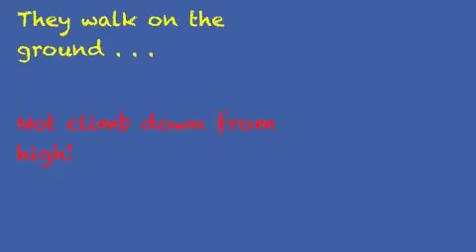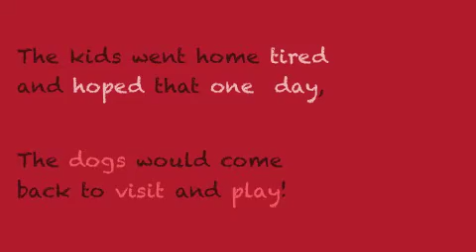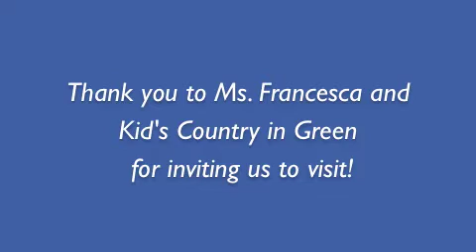Christmas Eve at Kids Country with Therapy dogs - Sit Means Sit Cleveland-Akron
Seen in this video:  Cady, Zack and Ginger, Bright and Beautiful therapy dogs, visit Kids Country in Green - a daycare center that invited us on Christmas Eve to visit with the children on Christmas Eve morning.  Participants were Steve and Jalisa (Ginger), Jeni (Cady and Zack)  Thanks to Kids Country in Green - Ms Francesca and her children who were so happy to teach the dogs to slide and climb stairs!!